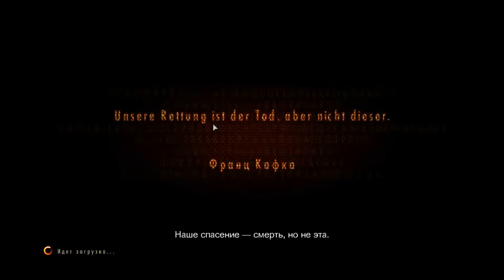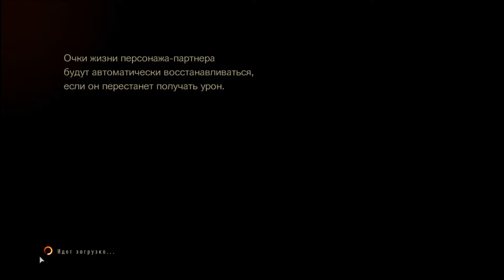Resident Evil Revelations 2 Episode Four: Metamorphosis #2 - Смерть